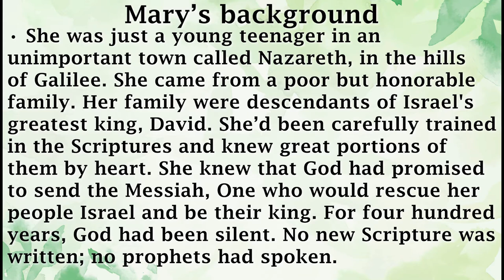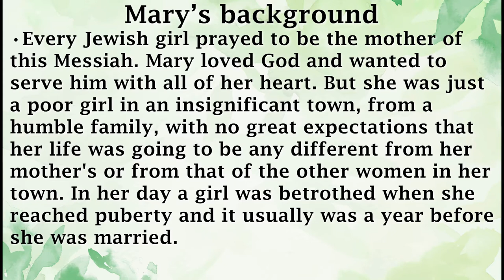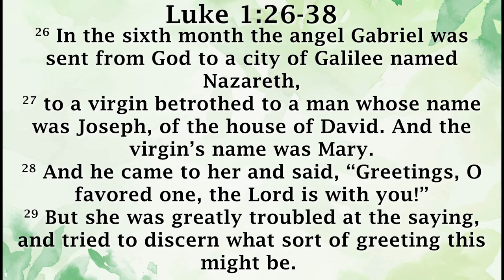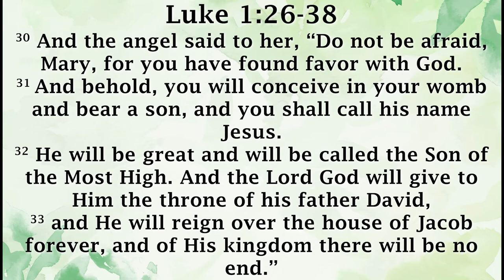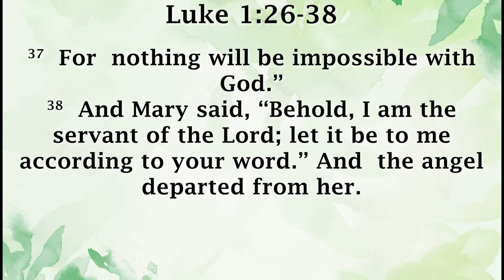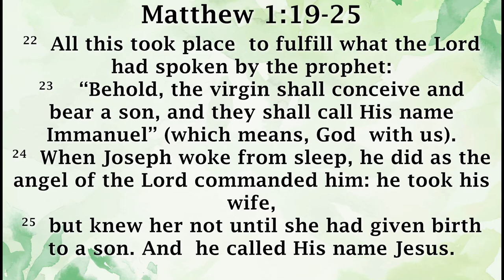Mary, the highly favored one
Ekklesia in the Home 8 o'clock habit